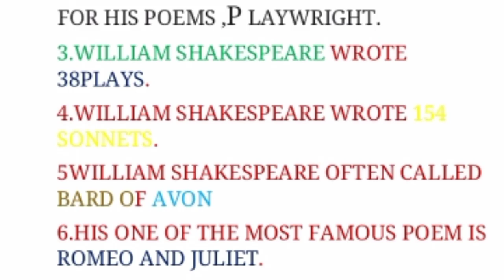William Shakespeare life#My famous poet#